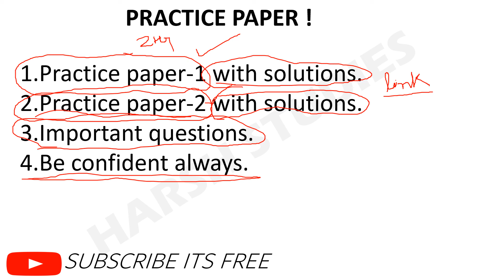FREE PRACTICE PAPER ECONOMICS CLASS 12 TERM-2 2022 BOARDS | IMPORTANT FOR CLASS 12.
HOW TO SCORE GOOD MARKS IN ECONOMICS CLASS 12 TERM-2 2022 BOARDS.

MOST IMPORTANT QUESTIONS ECONOMICS CLASS 12,
EMPLOYMENT CLASS 12,
STRATEGIES TO SCORE FULL MARKS IN ECONOMICS CLASS 12,
ECONOMICS CLASS 12 IMPORTANT QUESTIONS,
INDIAN ECO CLASS 12,
MACROECONOMICS CLASS 12,
HARSH STUDIES,
ECO CLASS 12 IMP QUES,
ECONOMICS FREE VIDEOS,
PRACTICE PAPER ECONOMICS CLASS 12,
SAMPLE PAPERS ECONOMICS CLASS 12,